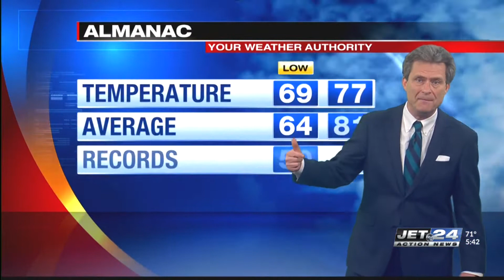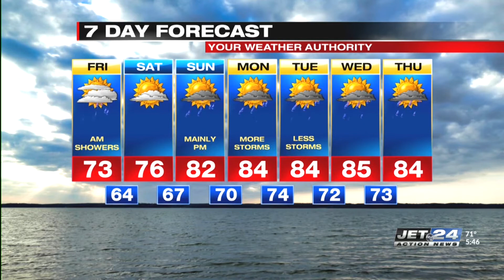Jet 24 Action News at 5:30 p.m.